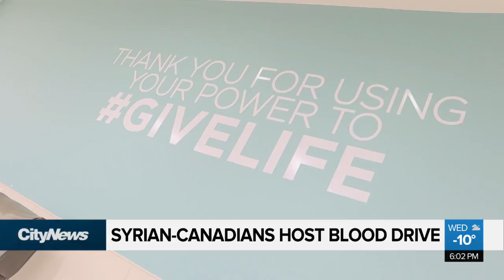Syrian refugees help fill the need for blood